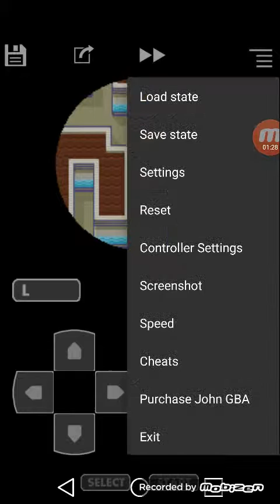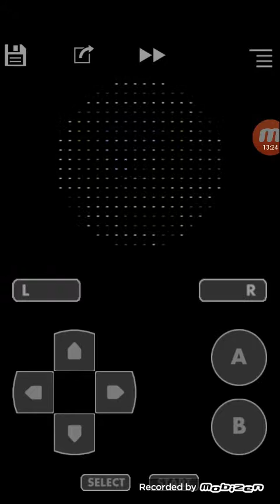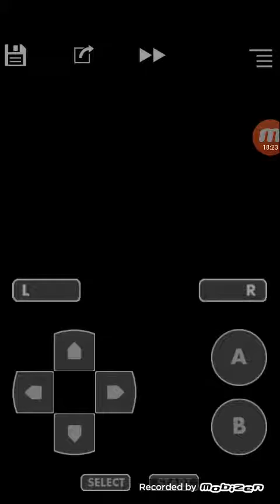Pokemon emereld walkthrough part 6